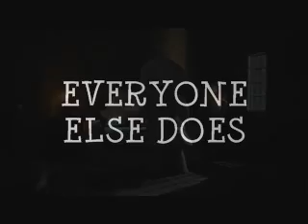EVERYONE ELSE DOES (ATOM-N-EVOL)